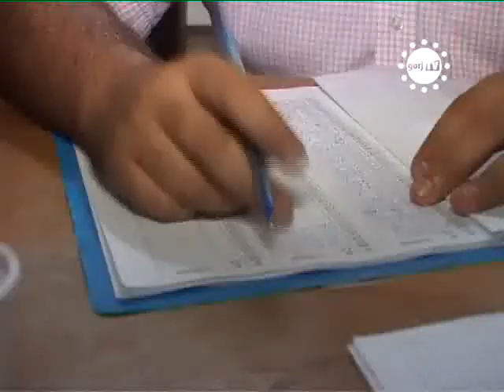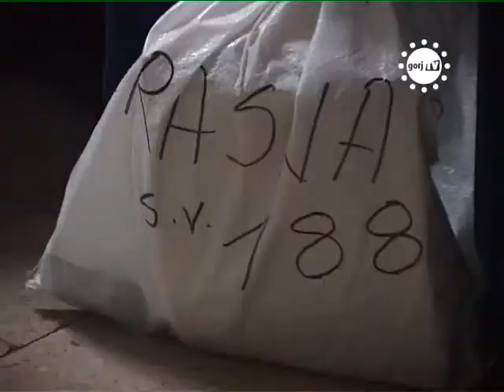STIRILE GORJTV PREGATIRI PENTRU ALEGERILE PARLAMENTARE